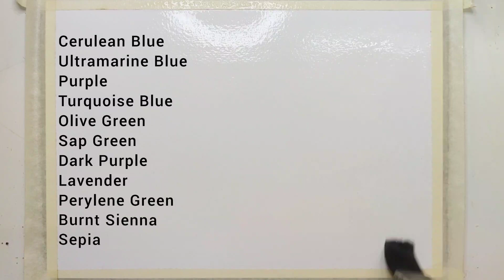Simple Watercolor Purple Flowers Tree | Step By Step